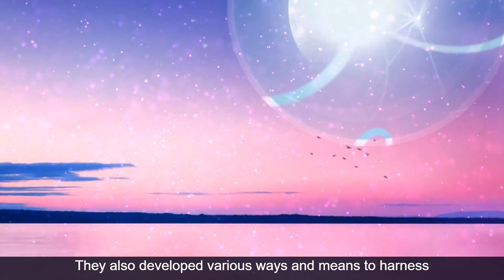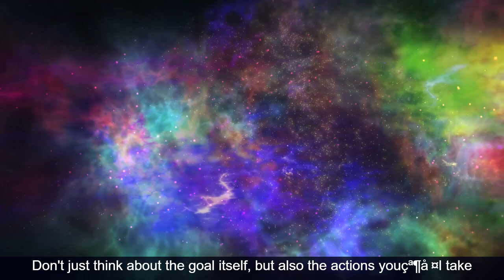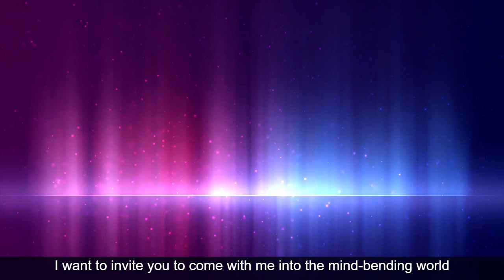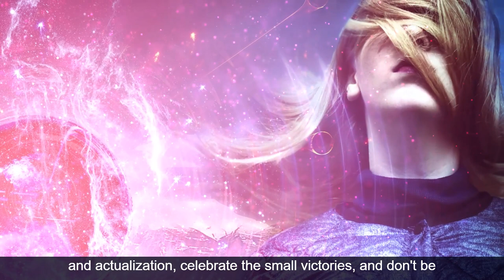How to Visualize Your Way to Success: Ancient Wisdom Meets Modern Science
Visualization is a powerful tool that can help you reshape your reality and achieve your dreams. But how do you do it correctly? And what are the secrets behind this ancient practice that has been used by successful people throughout history?

In this video, I will reveal to you the secrets of visualizing your goals, intentions, and ideal self, guiding you on a journey of self-discovery and profound personal development. You will learn how to use visualization techniques that are based on both ancient wisdom and modern science, and how to apply them to your daily life.

You will also get to know about the theories of Hermes Trismegistus and Neville Goddard, two influential figures in the tradition of Hermeticism, a philosophy and practice that claims to derive from the ancient Egyptian god Thoth. Hermes Trismegistus is considered the author of the Hermetic writings, a collection of texts that cover topics such as cosmology, theology, alchemy, and magic.

Neville Goddard was a 20th century mystic and author who taught that imagination is the creative power of God in man, and that by assuming the feeling of the wish fulfilled, one can manifest anything in the physical world.

You will discover how to:

• Unlock the transformative power of visualization and use it to create
positive changes in your life
• Align your thoughts, feelings, and actions with your desired outcomes and attract what you want
• Overcome limiting beliefs, fears, and doubts that hold you back from your true potential
• Create a clear and vivid mental image of your ideal self and embody it in every moment
• Use the mirror principle to reflect your inner state to the outer world and bend reality to your will
• Harness the law of attraction and manifestation to turn your dreams into reality
• Use affirmations to reinforce your positive mindset and boost your confidence